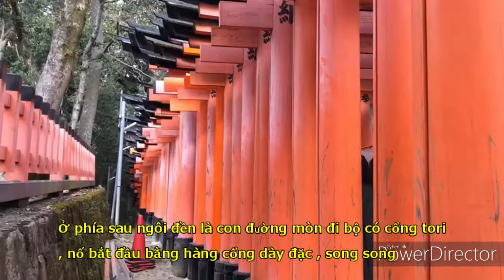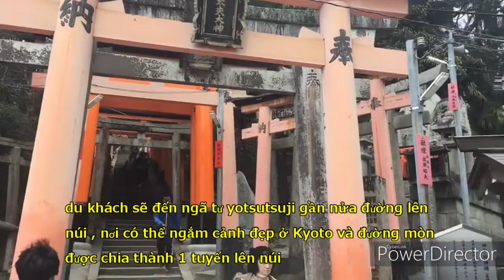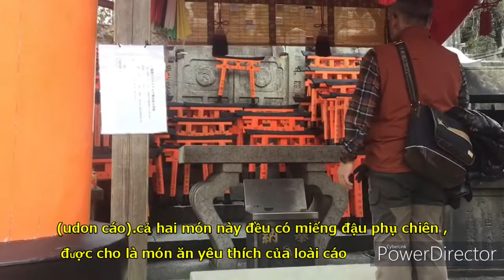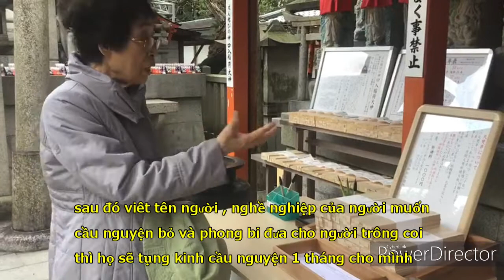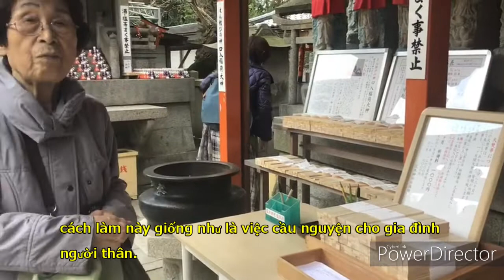1000 cổng Tori ở fushimi inari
Fushimi Inari là nơi hiện diện của 1000 cổng Tori là biểu tượng nổi tiếng của ngôi đền.
Những cánh cổng này không phải để trang trí mà là món quà dâng tặng của con người dâng tặng lên các vị thần .Những cái cổng này dược xem là những vật thờ cúng.
Những người sau khi đi lễ bái tại Fushimi inari và đạt được ước nguyện họ sẽ dâng tặng cổng để tạ ơn.